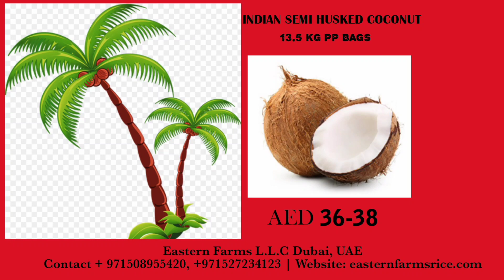AL AWEER MARKET DUBAI WHOLESALE PRICE 20-04-2021| INDIAN FRUITS & VEGETABLES| @EASTERN FARMS L.L.C